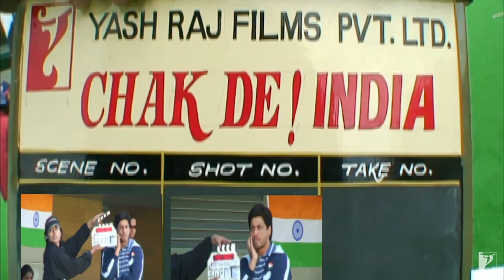Making Of The Film | Part 1 | Chak De India | Shah Rukh Khan | Shimit Amin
Their every defeat made us sad & at every victory, we beamed with joy.
This film  touched the right chords of our heart. Watch the making of the sheer inspirational 'Chak De India'!

🎬 Movie Credits:
Movie: Chak De India
Starring: Shah Rukh Khan
The Team: Sagarika Ghatge (as Preeti Sabarwal), Chitrashi Rawat (as Komal Chautala), Shilpa Shukla (as Bindia Naik), Vidya Malavade (as Vidya Sharma), Tanya Abrol (as Balbir Kaur), Anaitha Nair (as Aliya Bose), Shubhi Mehta (as Gunjan Lakhani), Seema Azmi (as Rani Dispotta), Nisha Nair (as Soimoi Kerketa), Sandia Furtado (as Nethra Reddy), Arya Menon (as Gul Iqbal), Masochon V. Zimik (as Molly Zimik), Kimi Laldawla (as Mary Ralte), Kimberly Miranda (as Rachna Prasad), Nichola Sequeira (as Nichola Sequeira), Raynia Mascarenhas (as Raynia Fernandes)
Director: Shimit Amin
Producer: Aditya Chopra
Lyrics: Jaideep Sahni
Director Of Photography: Sudeep Chatterjee
Release Date: 10 August 2007

Synopsis:
Kabir Khan (Shah Rukh Khan) knows what it's like to come back from the dead. The ex Indian Captain has now come back in the avatar of the Coach of the Indian Women's National Hockey team. A team that exists more on paper and less in reality.

The team is a rag-tag bunch of girls with their own agenda. A bunch of girls who have forgotten what it is like to play for the love of the game. Of playing because you want glory for your country. Not because you want a pensioned job or a government flat. They have all forgotten the sharp thrill of just holding the hockey stick, keeping their eyes on the ball and playing for all they are worth. They have played every game but hockey to make sure they get selected every year in the Indian National team. But what does it really mean to play for the Indian National team? To play for India?

The girls have never known the thrilling energy of being Team India. Of giving their all to see their country's name on a trophy. But Kabir Khan, once a captain, now forgotten, does. He knows what it takes to get there. And what it means to return empty handed. This time, he wants to make sure that it's different. He knows there are no second chances. Despite his past, he believes that if only the girls played as one, anything would be possible.

Because Kabir Khan believes that it is not that we can't win. It's just that we have never believed we can.

CHAK DE INDIA is the story of a coach's fight of making his team, Team India by overcoming their diverse backgrounds, by learning to use everything that life hurls on them as a secret weapon. It's a story about honesty, sincerity and integrity. The Film became a cult classic and won its leading man the National Award and put the Indian National Sport "Hockey", back on the map.